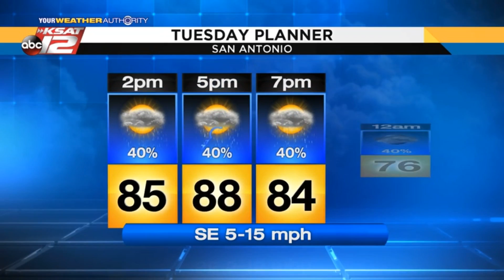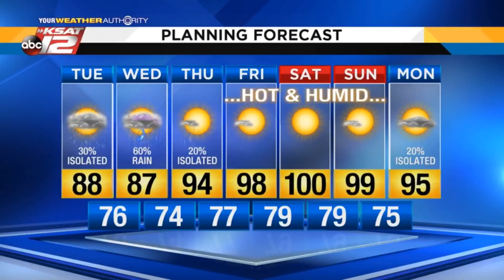Justin's PM Update: June 4, 2019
An area of heavy rain is slowly moving east, while tropical moisture increases from the Gulf of Mexico.